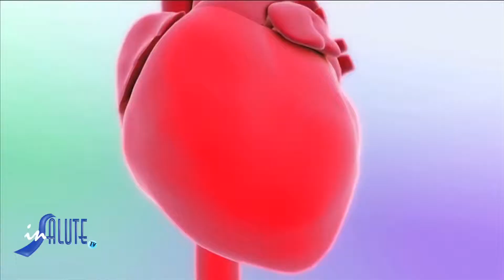Prof. Scipione Carej Associato Malattie Cardiovascolari Università Messina